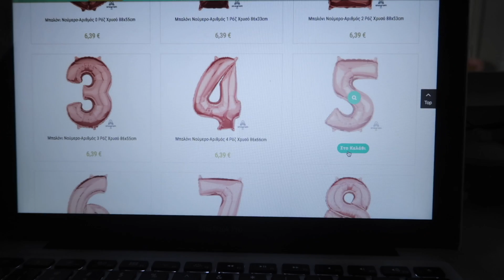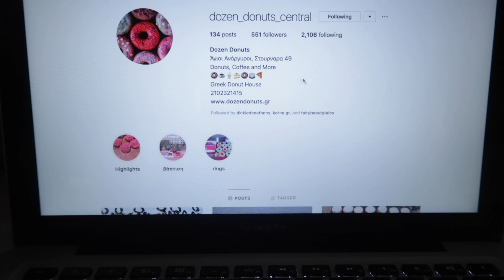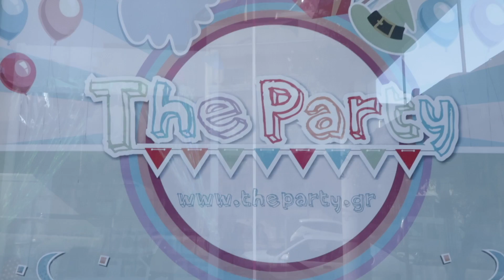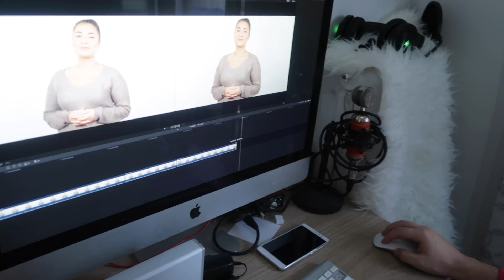ΤΟ ΚΑΛΥΤΕΡΟ PARTY-ΕΚΠΛΗΞΗ EVER!! (Παραλίγο να μας Πιάσουν!)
Χρόνια σου πολλα μαμάάά!!!

Αγάπησα τοσο πολυ τα μπαλόνια που εχω βάλει στόχο όταν μετακομίσω να γεμίσω όλο μου το σπίτι με αυτά! χιχιχι

Το βίντεο ΔΕΝ είναι sponsored αλλα ευχαριστώ πολυ το theparty.gr   και το dozen_donuts που βοήθησαν να γίνει πραγματικότητα το party! Thank you guys